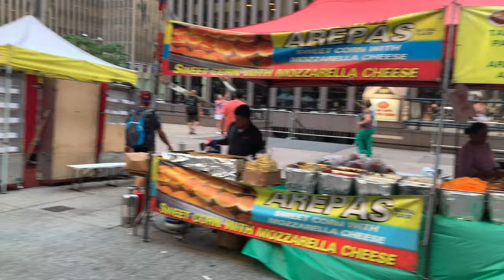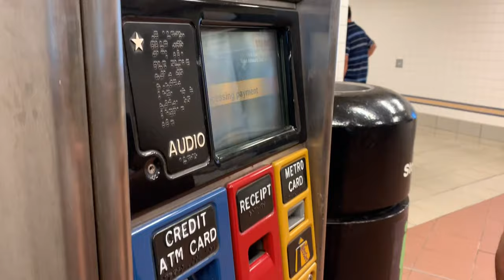เที่ยวนิวยอร์ก [ep.1] | ชมสะพาน Brooklyn ในวันที่อากาศร้อน - เดินเล่น Central Park ชิลๆ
เราจะพาเที่ยวในมหานครนิวยอร์กแบบชิลๆ หลังจากที่พวกเราขับรถมาจากน้ำตก Niagara และมาพักที่นิวยอร์ก4วัน3คืน โดยจอดรถไว้ที่โรงแรมและเที่ยวเมืองด้วยการนั่ง subway และเดินเที่ยว, กิน, ชมสถานที่ต่างๆ

- เที่ยวนิวยอร์กชิลๆสบายๆในหน้าร้อน อากาศประมาณเกือบ 40องศา 🌡🔥
- เดินเล่นชมสถานที่ต่างๆในเมือง + แวะกินข้าวนิดหน่อย😋
- เรามานิวยอร์กเป็นครั้งที่สองแล้ว (ครั้งแรกมาตอนหน้าหนาว) ครั้งนี้เลยอยากลองเปลี่ยนบรรยากาศมาช่วงร้อนๆดูบ้าง ☀️